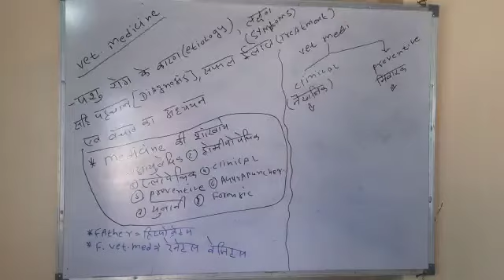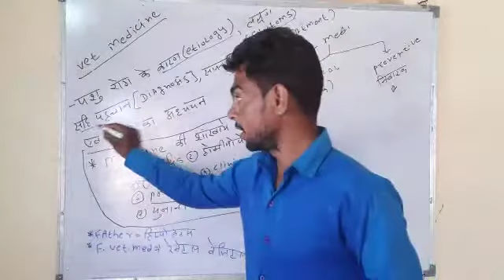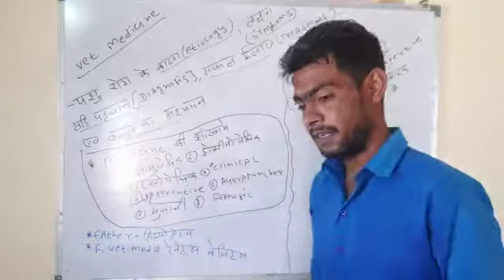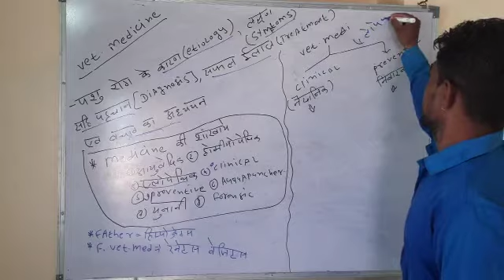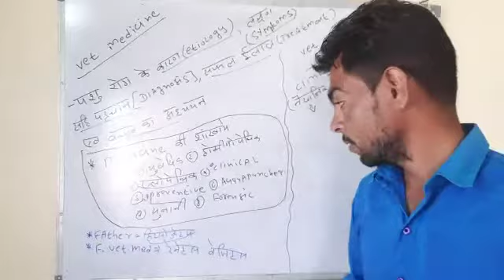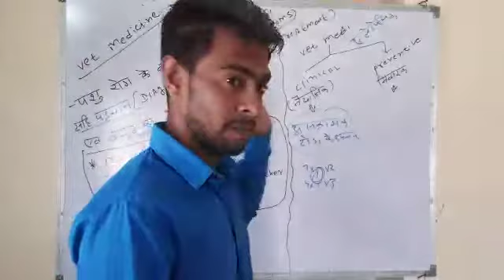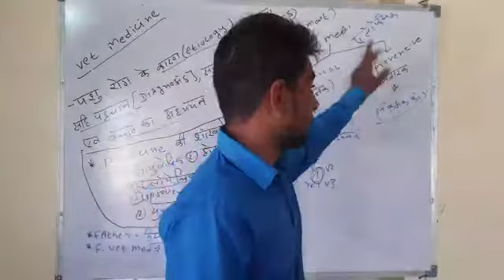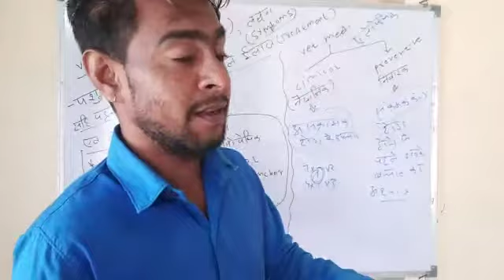4 February 2021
Video from Dr.hs.